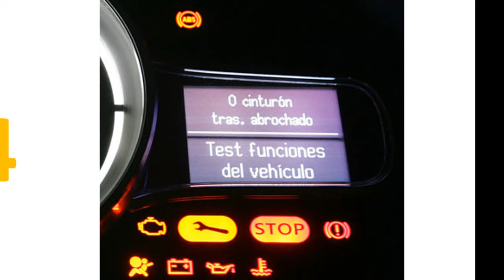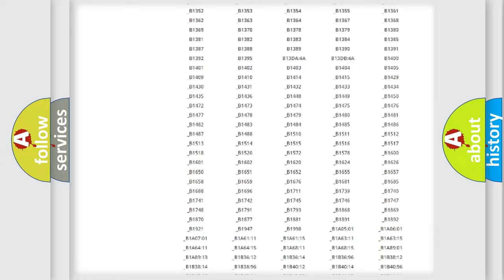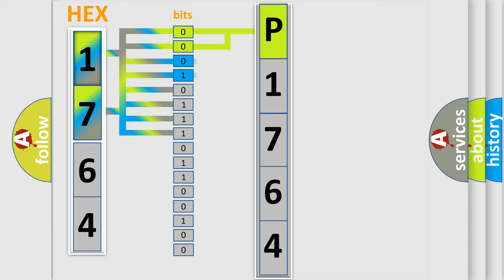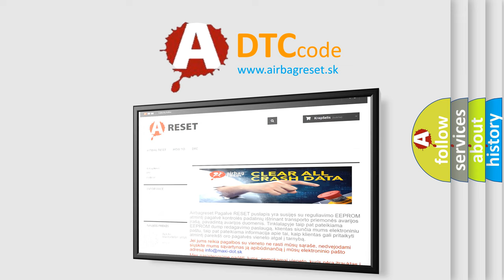DTC Nissan P1764 Short Explanation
Contents:
0:21 Basic DTC analysis according to OBD2 protocol standard.
1:48 Insight into programming
2:58 A diagnostically understandable description of the Diagnostic Trouble Code
3:05 Basic error definition

Make:
Nissan
Code:
P1764
Definition:
Vehicle Communication Bus "B"
Description: